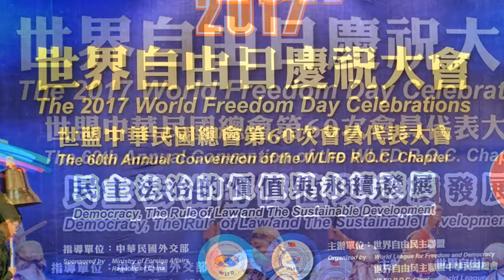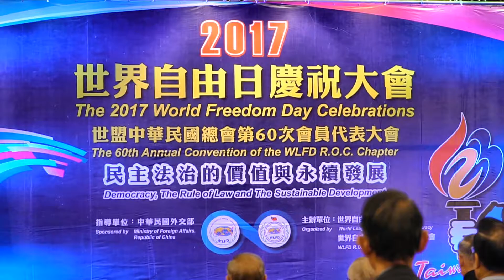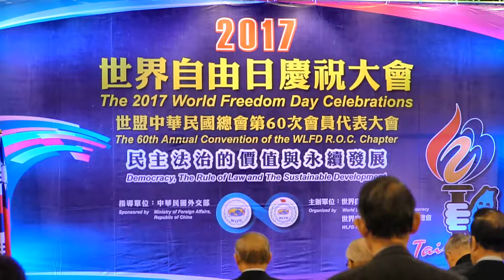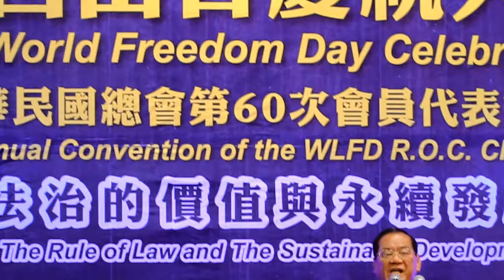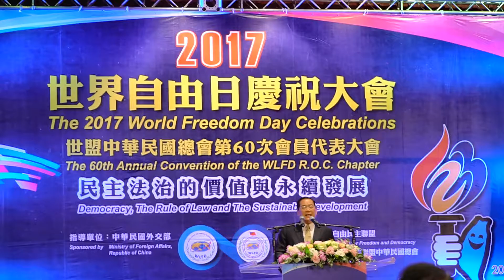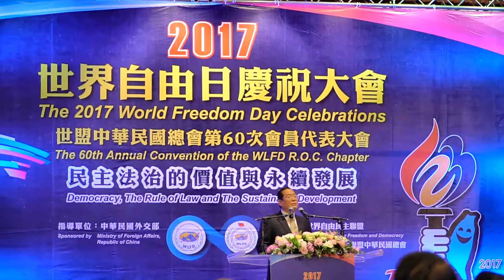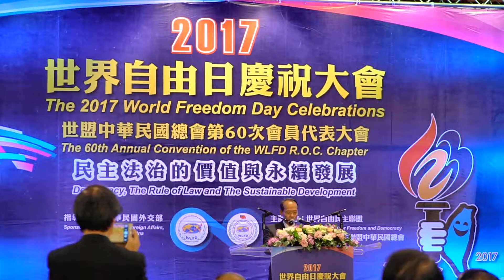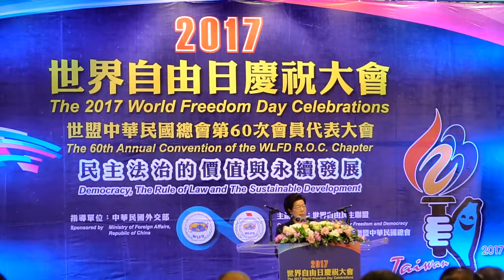2017世界自由日慶祝大會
世界自由民主聯盟今天上午於台北國軍英雄館舉行2017世界自由日慶祝大會。邀請世盟總會長饒穎奇、世盟中華民國總會理事長曾永權、監察院長張博雅及外交部次長侯清山合力敲響自由鐘。